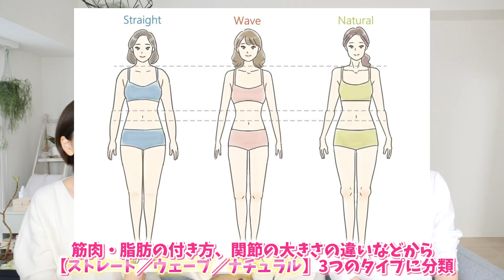【骨格診断】似合うファッション、素材、小物、髪型の法則【ストレート・ウェーブ・ナチュラル】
🌈カラー＆ビューティーアドバイザー筧沙奈恵ちゃん
「佐々木あさひのYouTubeを見た」と言えば千円割引、友人や家族とペアで申し込んだ場合はさらに千円ずつ割引にしてもらえるそうです^^（お一人様の場合は千円割引、ペアの場合は合計金額から4千円割引）

🌈おしゃれに敏感な30代・40代ママ向けにトレンド記事を毎日配信している「4yuuu!(フォーユー)」 )で、骨格診断アドバイザー 筧沙奈恵さんが骨格タイプ別に本当に似合うファッションを紹介する記事を連載しています。

⭐️動画の中で登場する「コスメ」「洋服」「インテリア」「日用品」などよく聞かれるアイテムを楽天ROOMでまとめています。